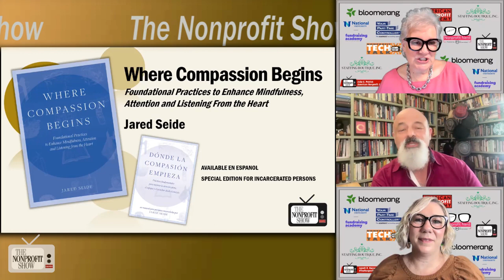Social Connections And Discourse In The Nonprofit Sector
The power of social connections and discourse within the nonprofit sector. In this captivating interview, our co-hosts sit down with Jared Seide, the Executive Director of the Center for Council, a transformative organization dedicated to building communities through authentic communication and compassionate engagement.

Amidst the frenetic pace of the nonprofit world, Jared Seide shares his profound insights on the importance of finding common ground, fostering a sense of belonging, and addressing the pervasive epidemic of loneliness and isolation. He also offers a glimpse into the core of his organization's mission, which involves teaching individuals, organizations, and communities to establish structures of connection through the practice of Council.

Jared's perspective transcends borders, as he highlights how Center for Council's impact spans from Los Angeles to Rwanda and Bosnia Herzegovina, connecting diverse communities across the globe. He emphasizes the pivotal role that vulnerability and shared experience play in creating trust, empathy, and collaboration, both within teams and across generational divides.

As we navigate the challenges of an increasingly polarized world, Jared Seide offers a profound message of unity, highlighting the ways in which Council fosters a safe space for authentic conversation and the discovery of shared values. By exploring the deep-rooted impact of loneliness on mental and physical health, he reveals the urgency of reclaiming genuine connections to enhance well-being.

Throughout this interview, Jared Seide's insights resonate as a beacon of hope for nonprofit organizations seeking to transform their communities through meaningful dialogue, compassion, and the unifying force of shared purpose. Join us in this enlightening conversation that empowers nonprofit leaders and changemakers to embrace vulnerability, build bridges, and create a world where social connections flourish.